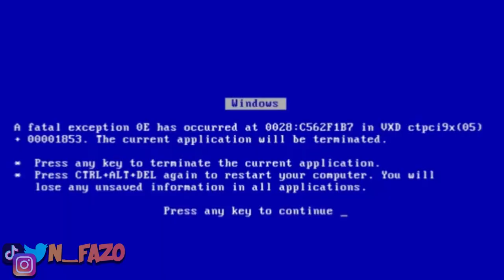I DJ'd a Pool Party at my College and it went CRAZY